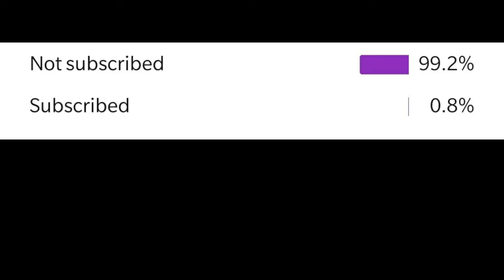This Coin Trick Might Just Change Your Perception Towards Magic!!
Hey Whats up Guys its the cardstronaut and welcome back to another video! This coin trick might just change your perception towards Reality?!
Support me!!
Let me know how you liked this trick down in the comments below!

Give me suggestions for some tricks that i could post in the future down in the comments below.